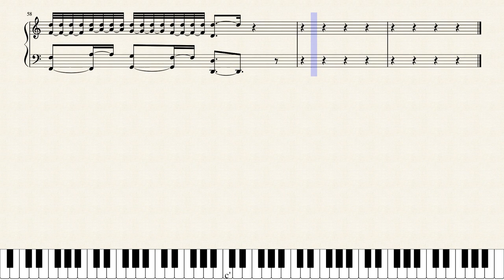Saima (Horse Race, 赛马) Piano Transription (No Opus, Very Early Piece) - Zewen Senpai